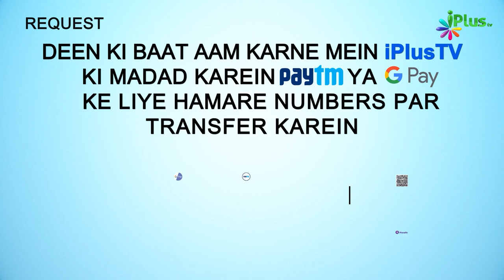Hadees Ke Upar Apna Qayas Na Lagayein, Warna.... | 5 Minute Ka Madarsa 414 | Shaikh Arshad Hussain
Hadees Ke Upar Apna Qayas Na Lagayein, Warna. | 5 Minute Ka Madarsa 414 | Shaikh Arshad Hussain Mohammadi | iPlus TV

UPI : donateilm@icici